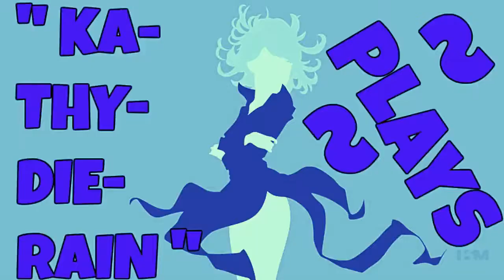Naruto Ultimate Ninja Heroes: Vs Mode Gameplays PART #6. Ino Yamanaka Vs Tenten 🔛 👈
★☆ KaThyDieRain Plays - Naruto Ultimate Ninja Heroes: Vs Mode Gameplays PART #6. Ino Yamanaka Vs Tenten Normal Difficulty Level 🔛 👈 ★☆

ME:

Ino Yamanaka   🔛 👈

Against:  Tenten  🔛 👈

 Hokage great stone faces - The great hokage stone faces monument. If you hit
any of the faces three times you can see the paintings that Naruto left on them
in the beginning of the series.      🔛 👈